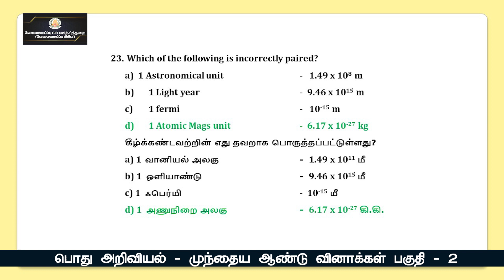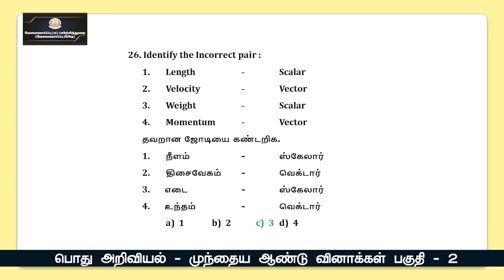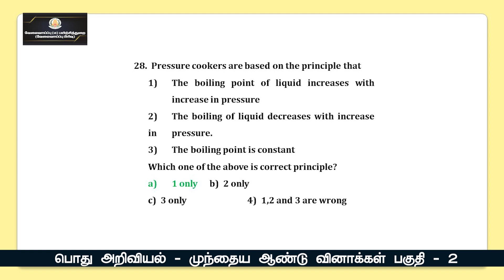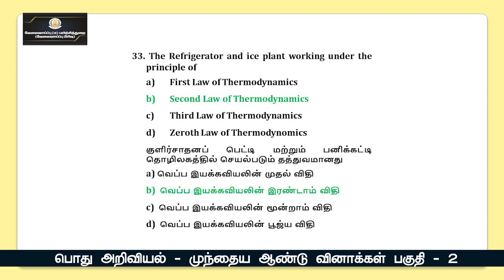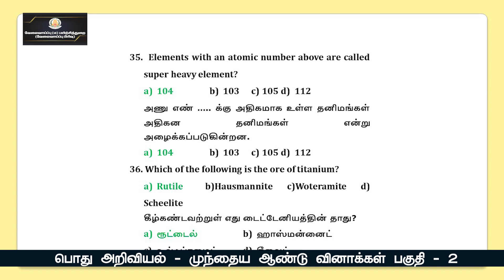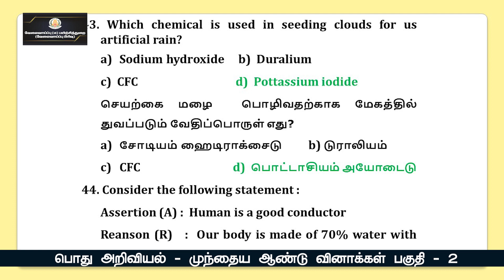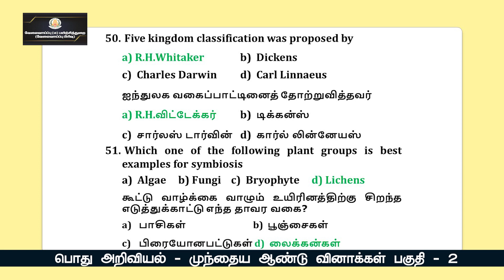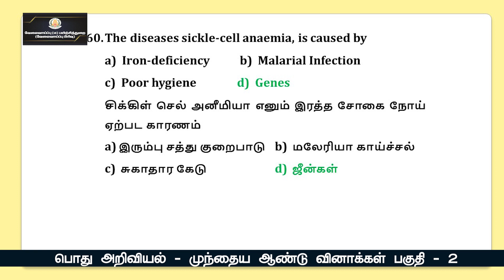KALVI TV | TNPSC | GENERAL SCIENCE | PREVIOUS YEAR QUESTIONS - PART - 02 | Mr. BABU PRABHU DOSS